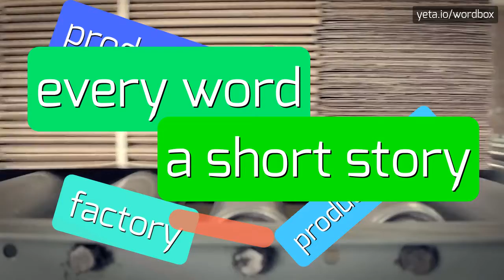LITTLECROW - HOW TO SAY LITTLECROW?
LITTLECROW - The Real Way To Pronounce Littlecrow in 2023

Littlecrow is a fictional character from a popular children's book series.
He is a small, mischievous crow who goes on exciting adventures with his animal friends.
Littlecrow is known for his cleverness and resourcefulness, always finding solutions to problems that arise.
He has a distinctive personality, often being curious and playful, but also wise and caring.
The stories featuring Littlecrow teach valuable lessons about friendship, bravery, and the importance of using one's intelligence.

Pronunciation:
To pronounce 'Littlecrow', you can break it down into two syllables: 'lit-ul' and 'kro'.
Alternatively, you can pronounce it as 'lit-ul-kro', with the emphasis on the first syllable.

Test yourself by speaking the following examples:
1. Littlecrow flew through the forest, searching for his friends
2. With a mischievous caw, Littlecrow swooped down and stole the shiny object
3. Littlecrow perched on a branch, his eyes gleaming with wisdom
4. When faced with a challenge, Littlecrow always found a clever solution
5. Littlecrow and his friends embarked on a magical journey to a hidden land